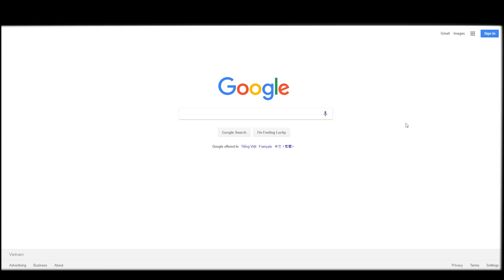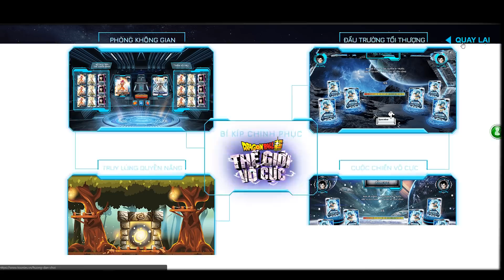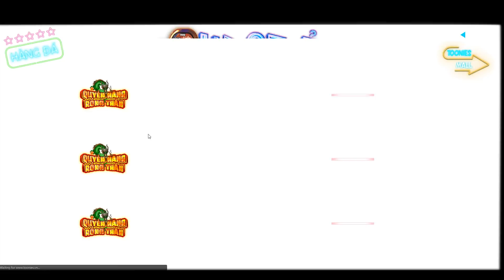Trải nghiệm game Toonies Dragon Ball Super với kho báu cực khủng